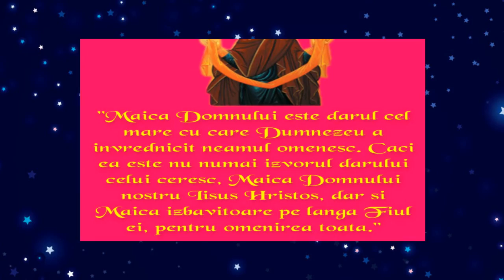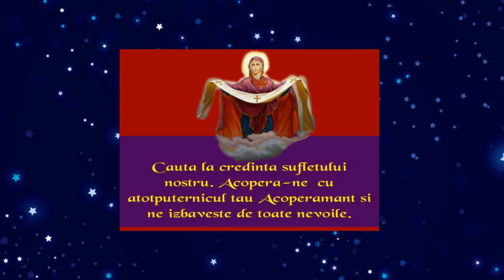Rugaciune catre Maica Domnului